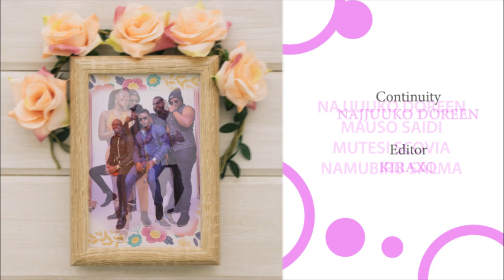FATED Season 1 Episode 7